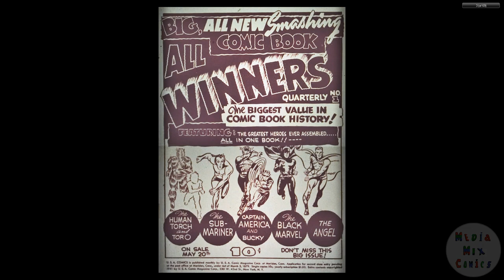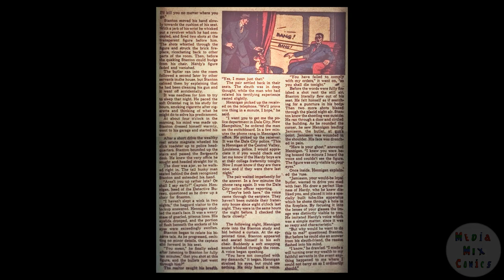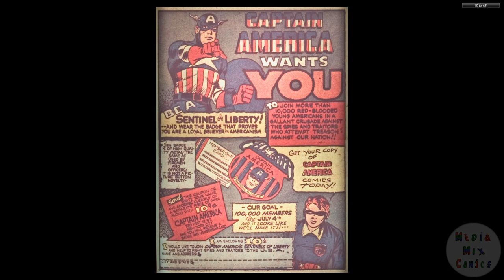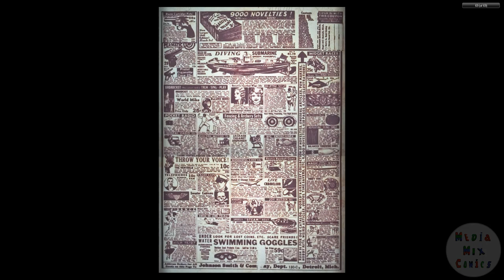194108 USA Comics 001